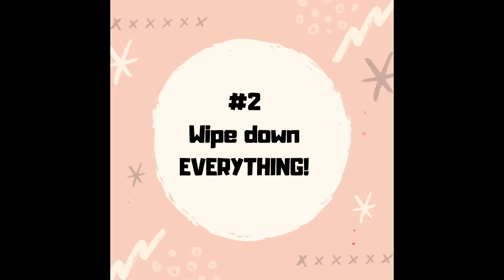3 Easy Chores For Kids // Raising Helpful Hands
3 Easy Chores For Kids // Raising Helpful Hands

No one likes doing chores! So getting young kids to help out with them can be a struggle. We are extremely fortunate to have loving kiddos that consistently enjoy chore days.

We try our best to make it fun allowing the kids to play games and complete the chores to the best of their ability. As a mom it is at times so tempting to say 'not like that!' or 'you're doing it wrong!' This usually did not give me the results we wanted.